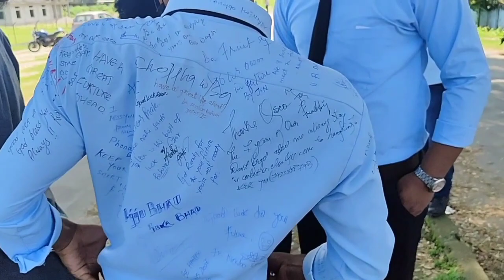30 May 2022 ! Celebrition with Mates! IGGC,Tezu. Last Exam ! Mishmi Video, Tawsik Quiz Master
30 May 2022 ! Celebrition with Mates! IGGC,Tezu. Last Exam ! Mishmi Video, Tawsik Quiz Master.

    Mishmi Fashion show video, Mishmi kid Fashion show video, IGGC, Tezu Video, Indira Gandhi Government College Tezu Video etc. Mishmi Delhi Video, Mishmi Guwahati Video, Mishmi Mumbai Video, Mishmi Maram video etc.